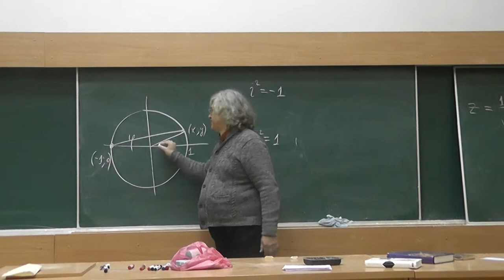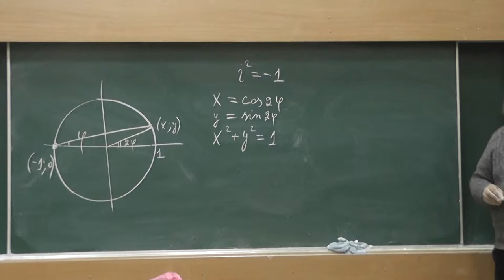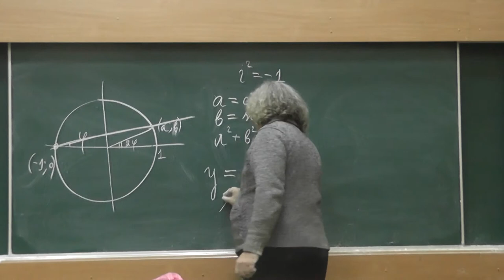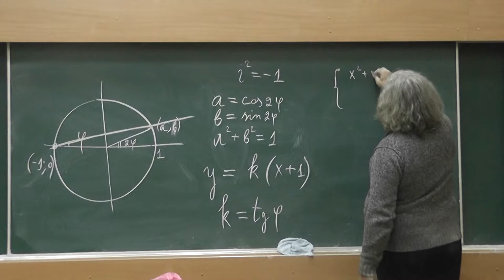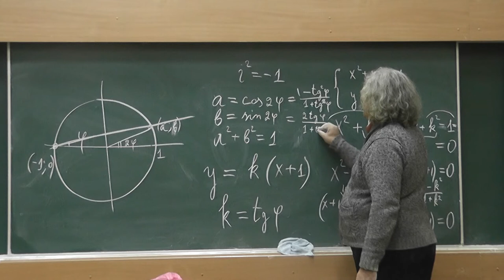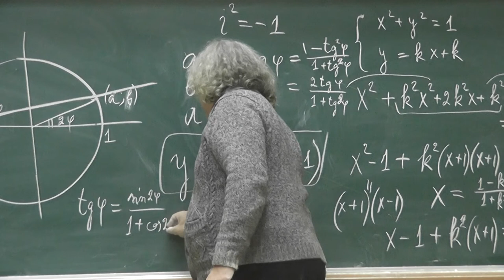11 Стереографическая проекция окружности на прямую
Выражения синуса и косинуса через тангенс половины угла и выражение тангенса через синус и косинус удвоенного угла, или Стереографическая проекция окружности на прямую.